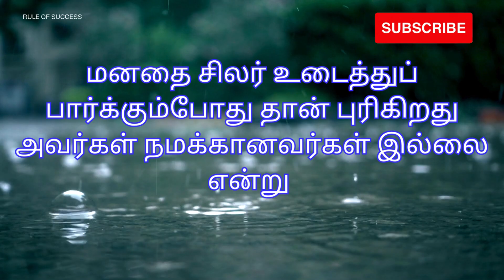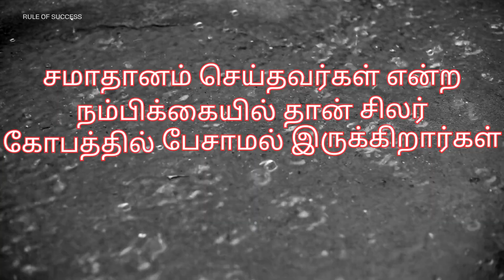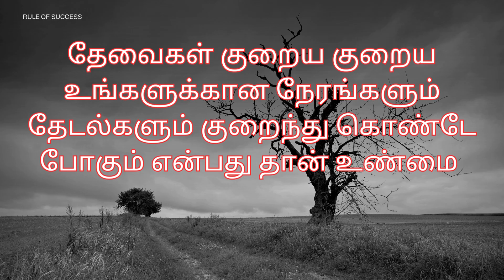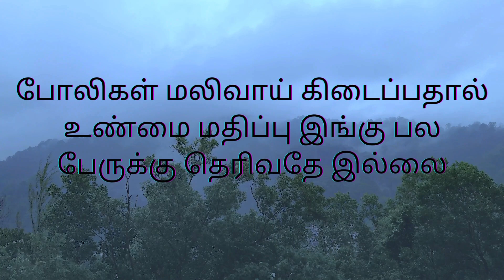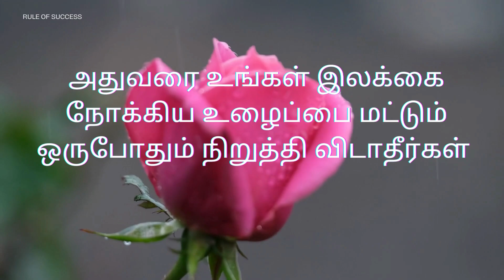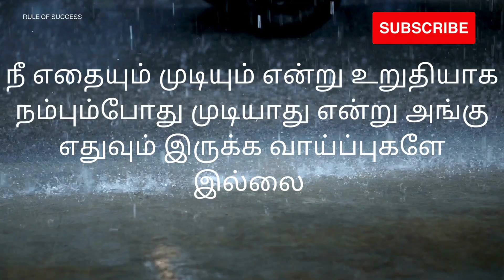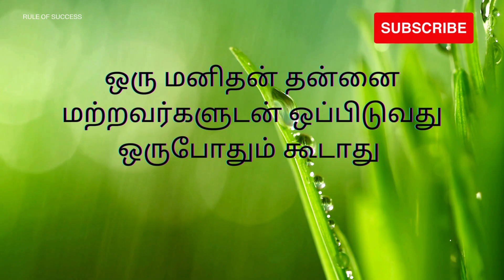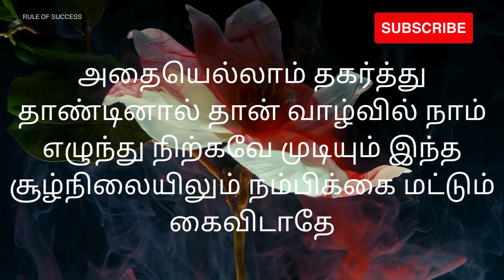🔥வலிகளைத் தாண்டி எழுந்து வா! relationship motivation rule of success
Do you feel like you don't have enough motivation to keep going? Well, this video is for you! , I'll discuss how to find and keep motivation throughout your academic journey.

Not only will this video give you tips on how to maintain motivation, but it will also equip you with the tools you need to stay positive and inspired through all of your challenges. Watch and learn, and finally find your inner strength to achieve your goals!

minutemotivation
gymmotivation
inspiration
epic
life inspiration
tamilmotivation
PowerfulMotivation
tamilmovies
tamil
tamilkavithaigal
books
quotes
status
tamillove
lifequotes
lifelesson
tamilwhatsappstatus
lovefailure
thoughts
fitnessmotivation
besttamilquote
bestmotivationalquote
tamilsinthanaigal
love
sad
emotions
feelings
newlife
newlifemotivation
newlifemotivational
Humanity
relationship
relationshipgoals
relationshipadvice
WhatsAppStatus
BestLifechanging
trendingwhatsappstatus
trendingstatus
trendingvideos
sanakkiyar
sanakiyar
chanakkiyar
chanakiyar
தன்னம்பிக்கை
Narsindhai
Positive Vibes
Motivational
WhatsApp Status
Motivational Quote
Quote
அனுபவ வரிகள்
trending
trending video
trending whatsapp status
Motivational Lines
Success Quotes
Life Quotes
tamil motivational
motivational videos
self confident
time for greatness
tamil
tamil motivation